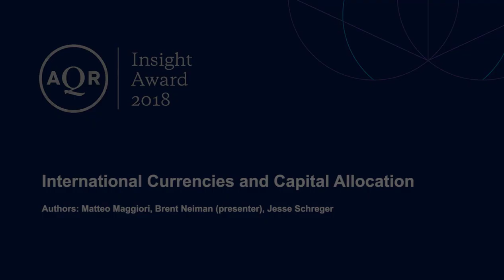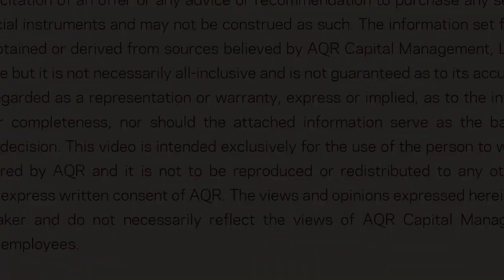International Currencies and Capital Allocation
Chicago Booth Professor Brent Neiman presents the research paper, “International Currencies and Capital Allocation,” which won the 2018 AQR Insight Award.